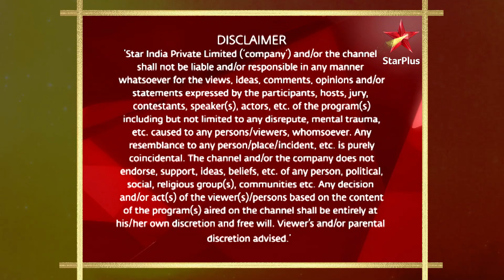Dharti Ka Veer Yodha Prithviraj Chauhan | Kaun milega Prithviraj ko Kaali nadi par?